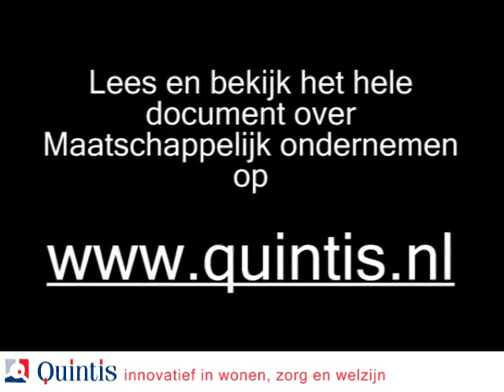Maatschappelijk ondernemen 2010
Maatschappelijk ondernemen, de stand van zaken 2010 volgens Theo Stubbé, Frans de Jong, Pieter Bregman en Kees van Anken.